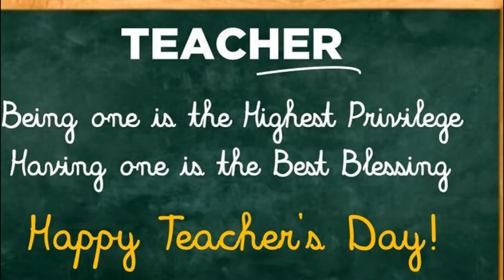Happy Teachers Day/